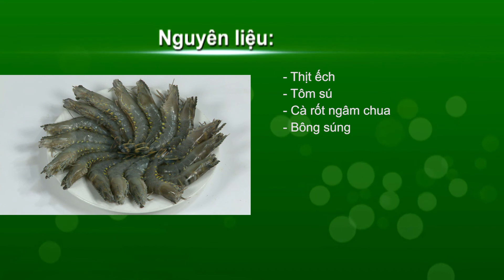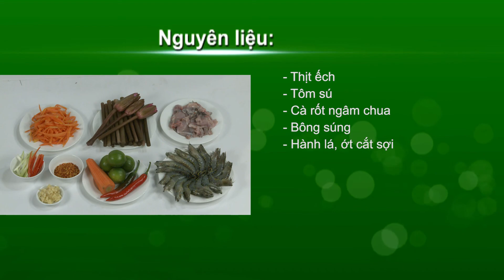Ếch xào bông súng - Thành Phố Hôm Nay [HTV9 – 06.03.2015]